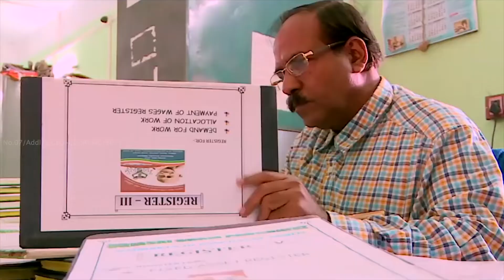காங்கிரஸ் திமுக ஆட்சி புதுவையே குட்டிச்சுவராச்சு